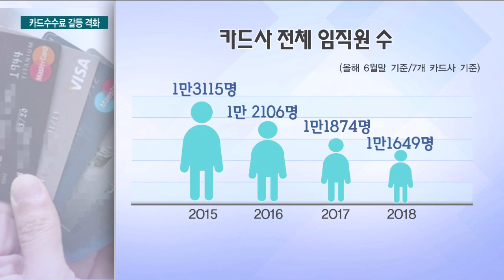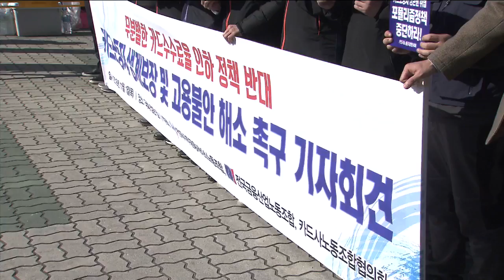힘없는 콜센터·배송기사 감원…"수수료 인하로 생계 위협" / 한국경제TV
금융당국의 잇따른 수수료 인하 압박을 견디다 못한 카드사 직원들이 결국 거리로 나섰습니다.

현실과 동떨어진 금융당국의 탁상행정 때문에 카드업계 종사자들의 생계가 위협받고 있다고 주장했습니다.

박해린 기자가 보도합니다.